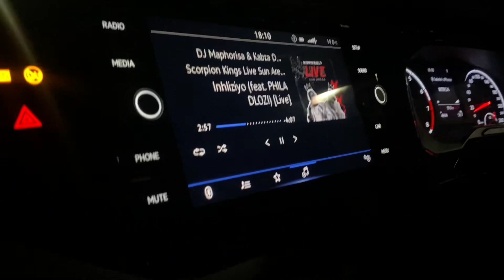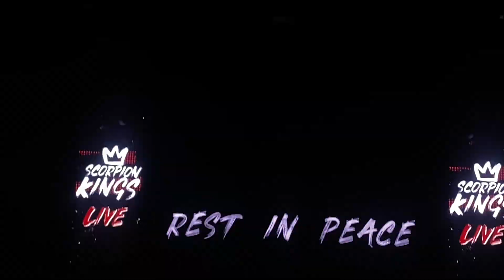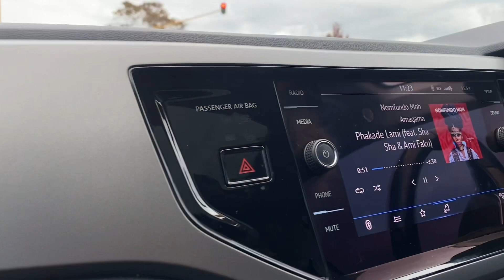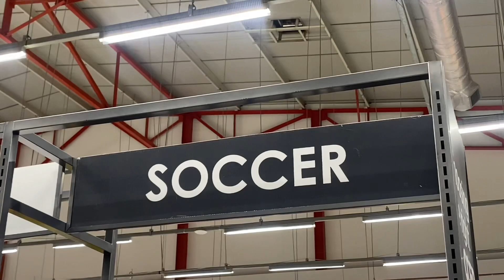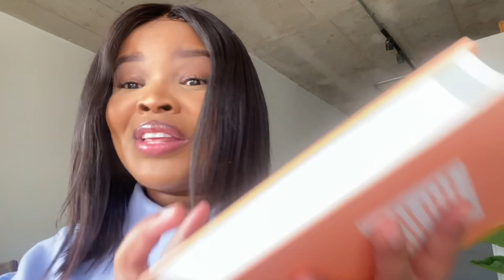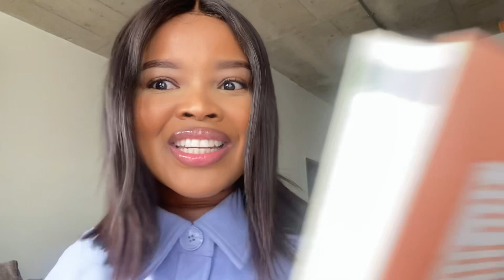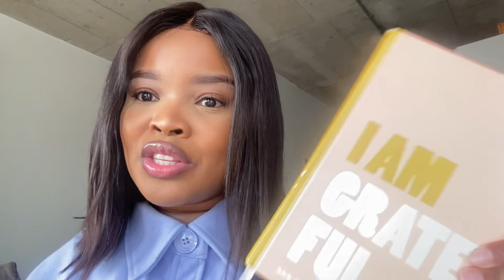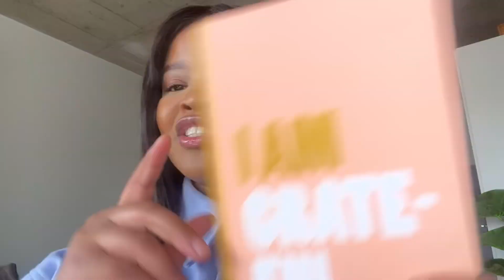Vlog | Weekend with my man | Kelly B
Socials✨